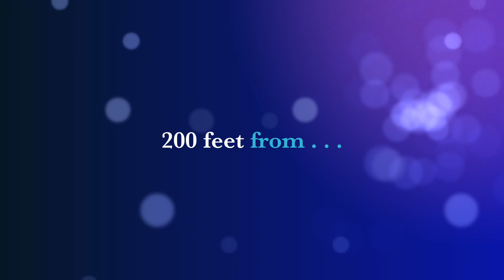Two Families Return to Brooklyn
Scott and Sandi visit Parkside Avenue in Brooklyn where both of their mothers lived less than 200 feet apart, Juyne from 1941 to 1949 and Myrna from about 1950 to 1955.